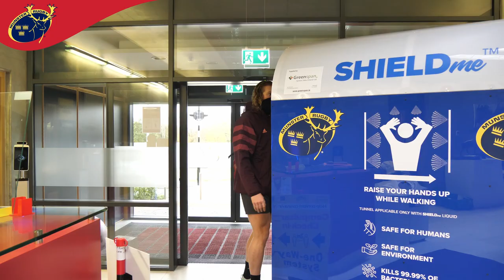RG Snyman Interview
We catch-up with RG Snyman to find out how he's getting on since sustaining an ACL injury in August.